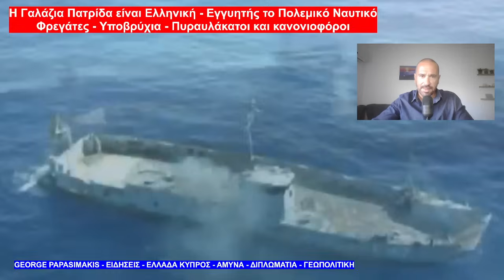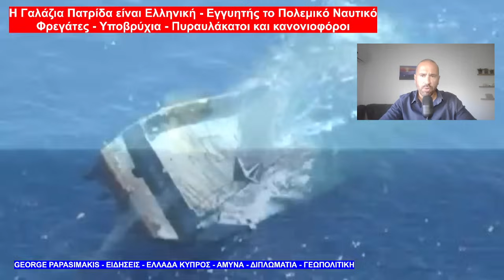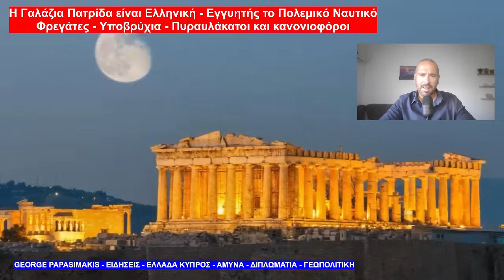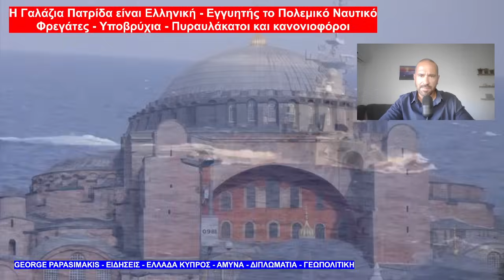Η Γαλάζια Πατρίδα είναι Ελληνική - Εγγυητής το Πολεμικό Ναυτικό Φρεγάτες - Υποβρύχια - Πυραυλάκατοι